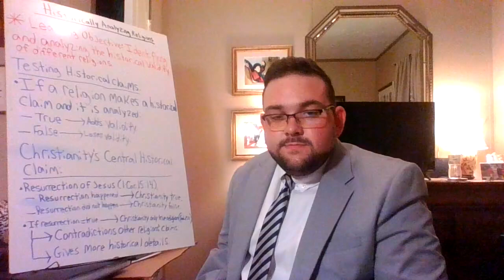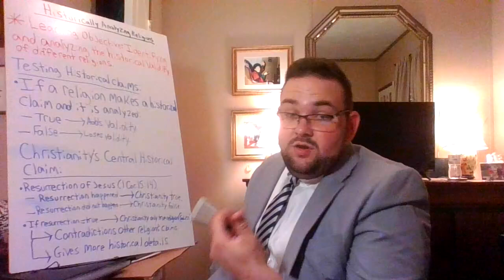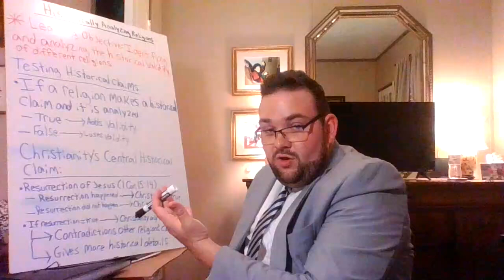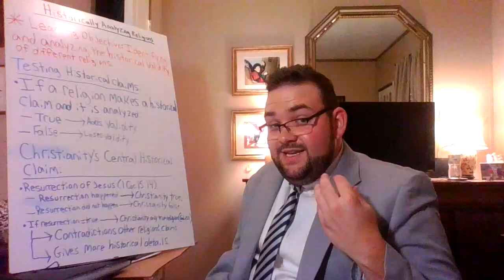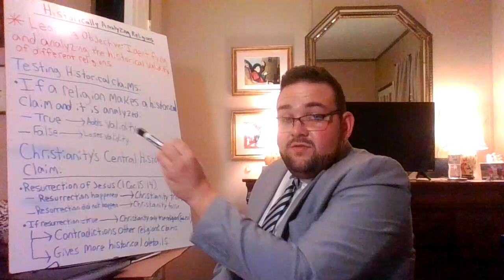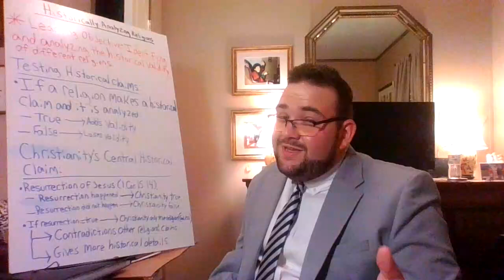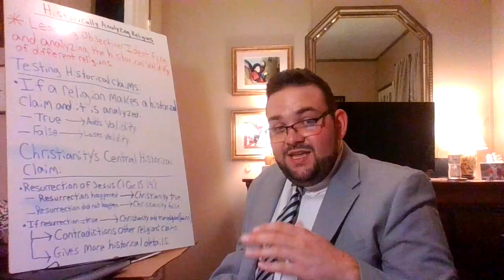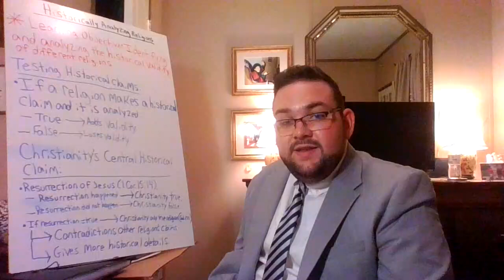Historical Thinking: Historically Analyzing Religions | Gospel With Greg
In this 2nd video in my "Historical Thinking" series, I show how religions, including Christianity, can be verified historically and how the field of history does not support the idea that all religions are equally valid/ invalid.